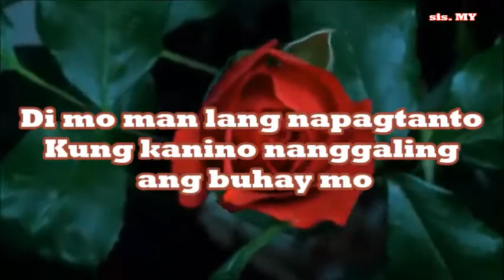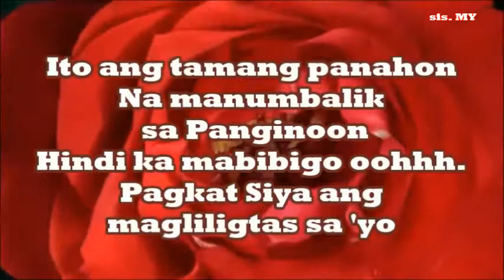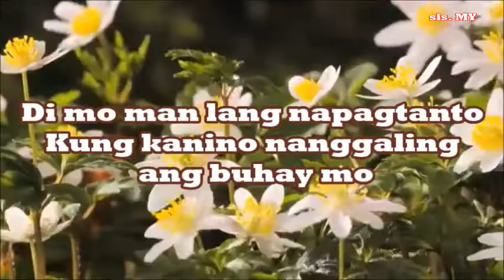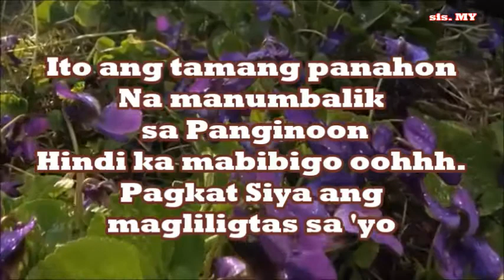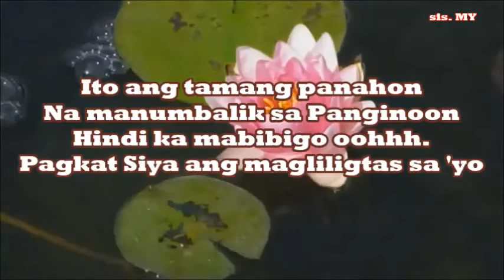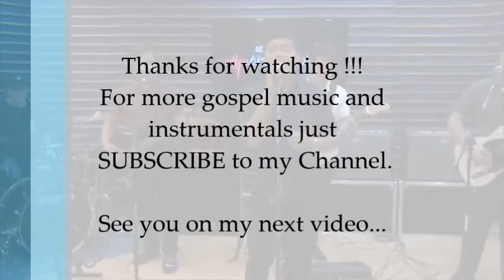MANUMBALIK by THE PILLARS instrumental with LYRICS